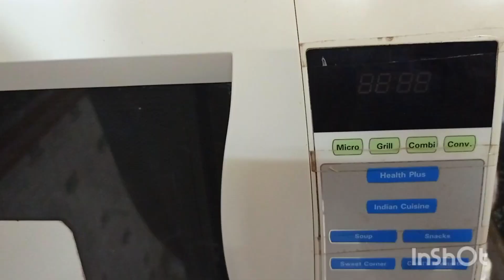घर पर ब्रेड पिज़्ज़ा / Bread Pizza At Home / Without Onion / Using Microwave